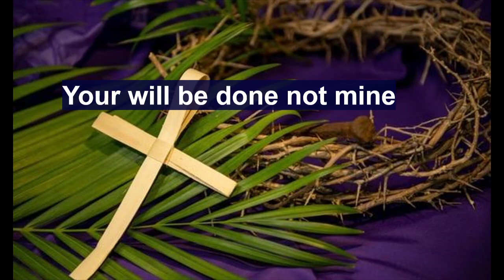BSL Church Worship Palm Sunday 24th March